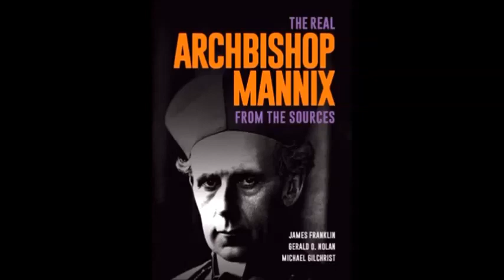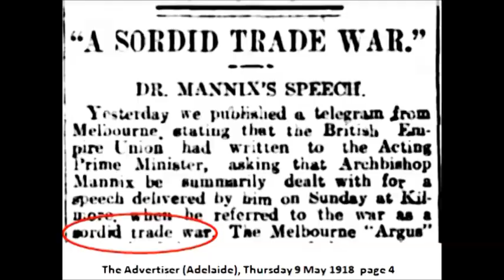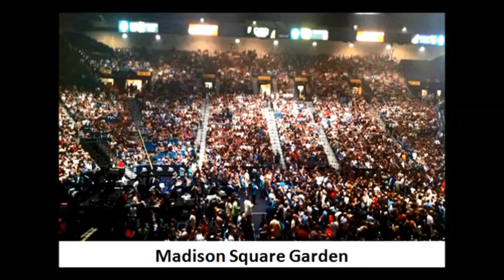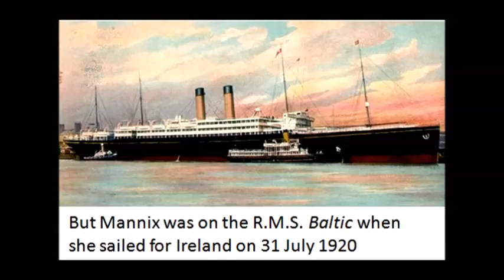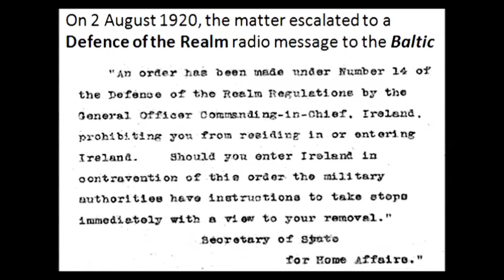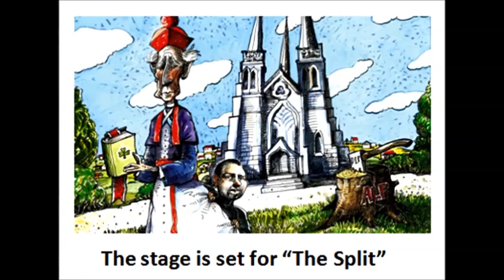Archbishop Mannix - a tribal icon, controversial prelate?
Daniel Mannix (4 March 1864 – 6 November 1963) was an Irish-born Australian Catholic prelate.

The Archbishop of Melbourne for 46 years and one of the most influential public figures in 20th century Australia.

This video includes some rarely seen archival footage.